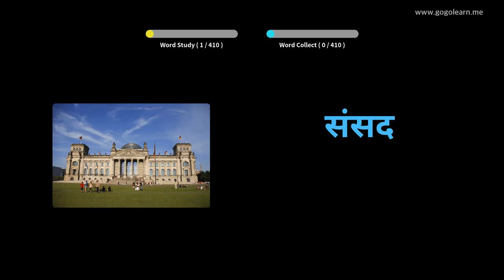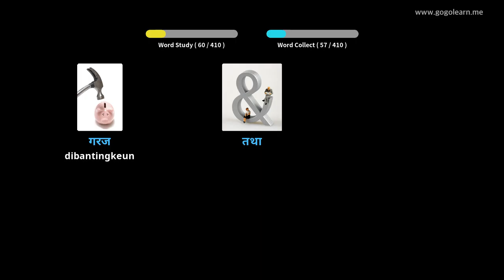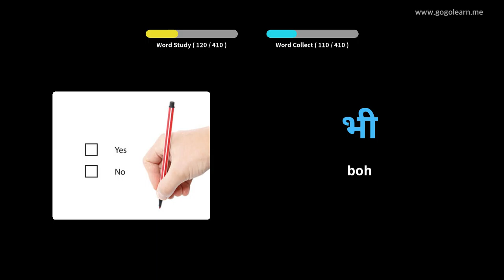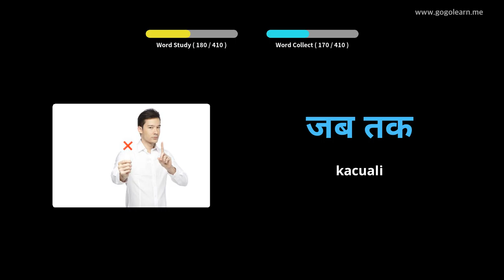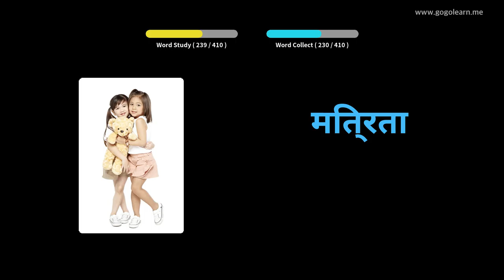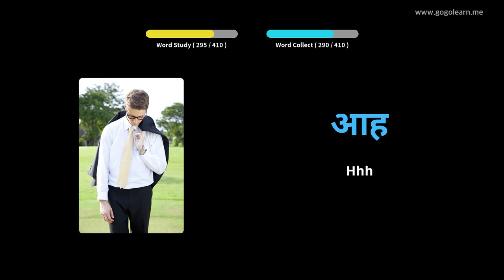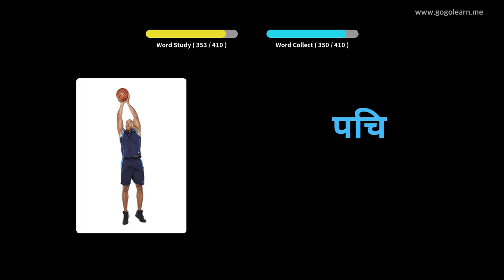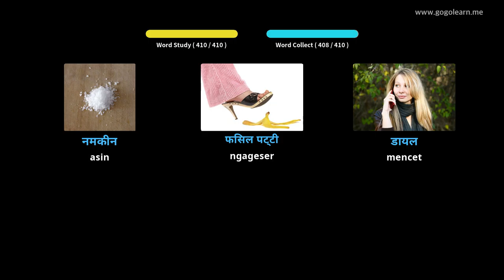Sekolah Menengah Hindi Vakata 3 | Golearn